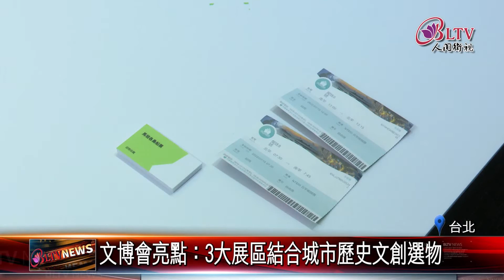20220728 2022文博會首度移師高雄 一條輕軌連兩座展區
往年在台北舉辦的臺灣文博會，今年首度移師高雄，進駐「高雄流行音樂中心」和「高雄展覽館」兩大場館，並以文化和商品為基礎，規劃三大主題展區，內容結合在地文化和年輕設計師的創意，展現出海港城市特有的澎湃活力。